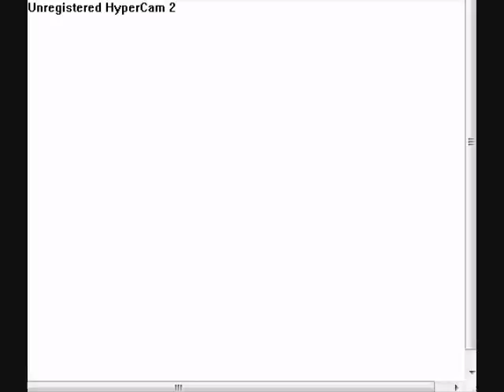stick figure nation crew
UPDATE: names in order 1. BASHER
                                                2.Cyborg
                                                 3.Joe
                                                4.Shankar